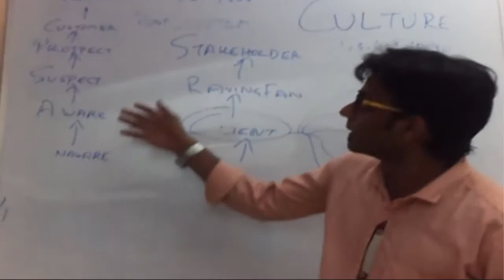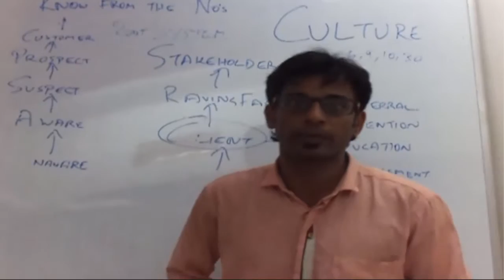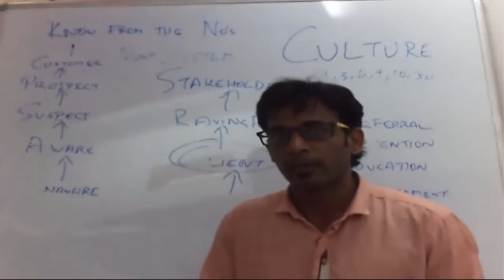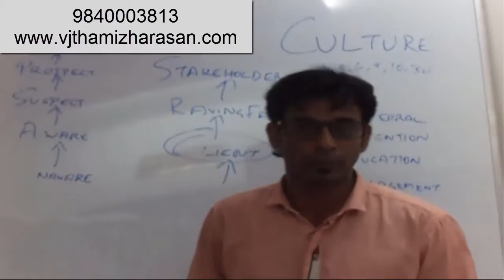Anchor and Emcee Thamizharasan's testimonials about Dr Maharaja's Grow Your Business Workshop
Things discussed :
* Steps in Sales Ladder
* What is the right time to launch a product or service
* Who is a stake holder
* Online Marketing (Social Media Marketing)

‪#‎Followup‬ ‪#‎Sales‬ ‪#‎Salestips‬ ‪#‎Selling‬ ‪#‎Marketing‬ ‪#‎Marketingtips‬ ‪#‎MarketingStrategies‬ ‪#‎Copywriting‬ ‪#‎SocialMediaMarketing‬ ‪#‎Chennai‬ ‪#‎Event‬ ‪#‎Entrepreneur‬ ‪#‎Entrepreneurship‬ ‪#‎Workshop‬ ‪#‎Sunday‬ #2016 MarketingStrategies Marketingtips ‪#‎DigitalMarketing‬ ‪#‎GrowthHacking‬ ‪#‎Grow‬ ‪#‎Business‬ ‪#‎testimonial‬ Workshop ‪#‎Training‬